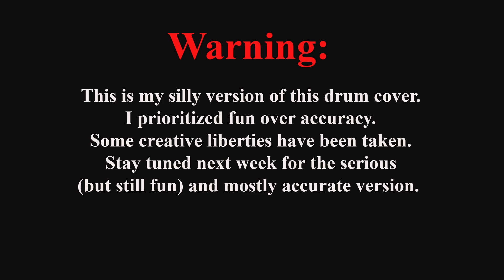Sepultura Subtraction Drum Cover silly take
I thought I would shake things up a bit and post two version of the same drum cover of Sepultura's Subtraction.  This week I am posting the silly take, with the more accurate(hopefully) take coming next week.  Maybe this is a stupid idea, but why not?  Anyway, I love Igor era Sepultura!  Igor is a big hero of mine.  Eloy is sick too!